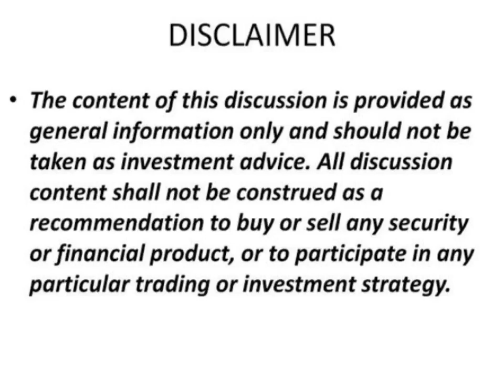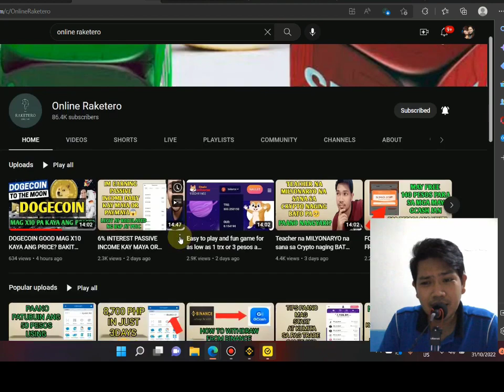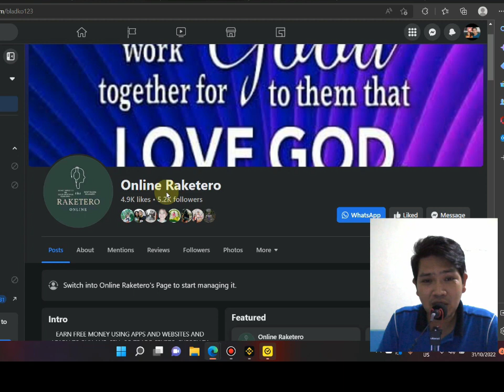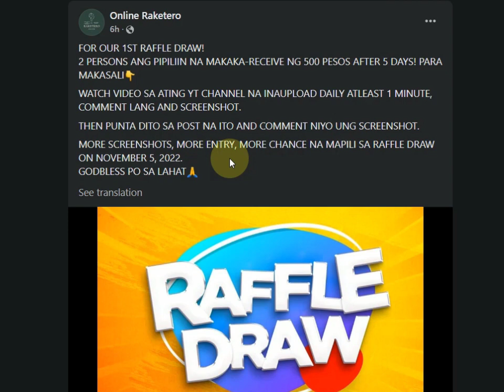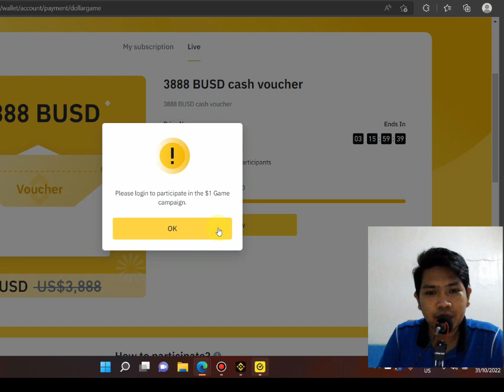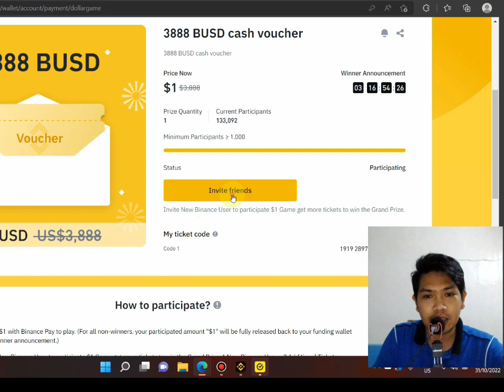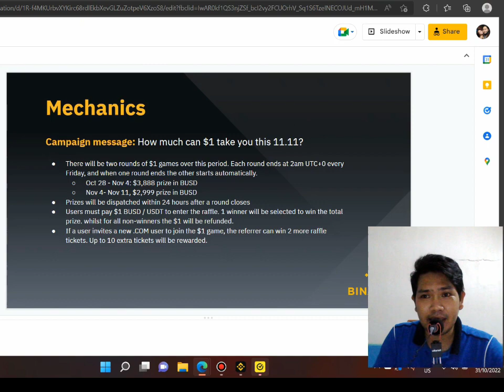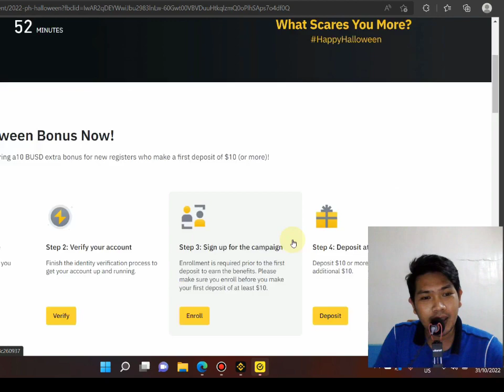60 PESOS TURN TO 200,000 PESOS KAY BINANCE😱 PAANO?